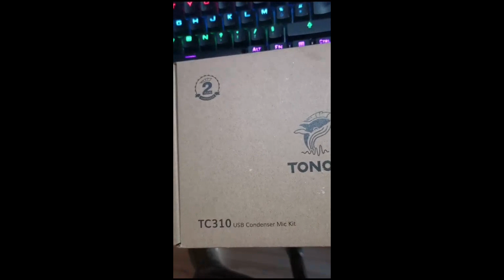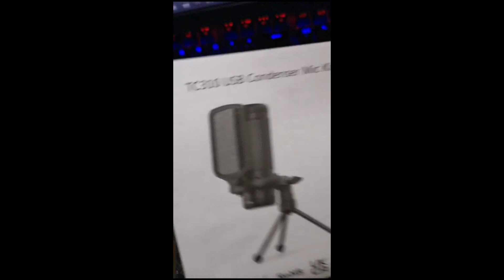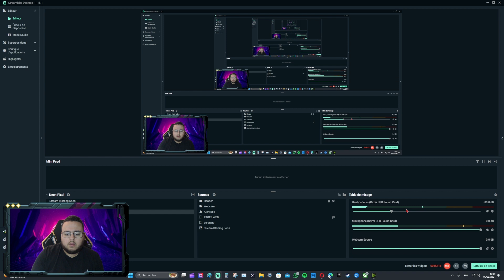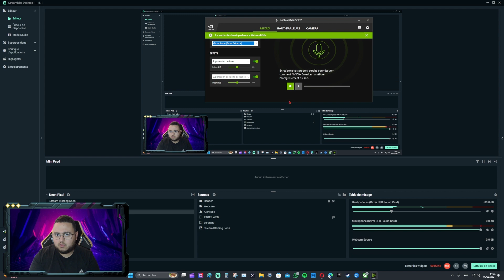UNBOXING ET TEST DU TONOR TC310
Lien Amazon